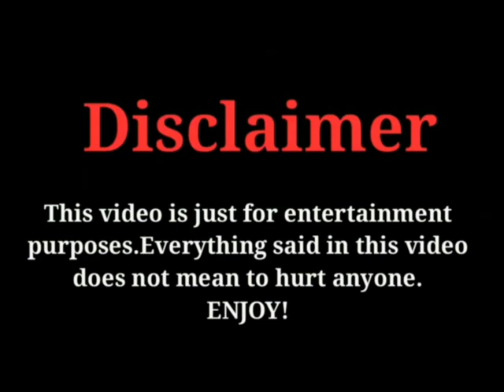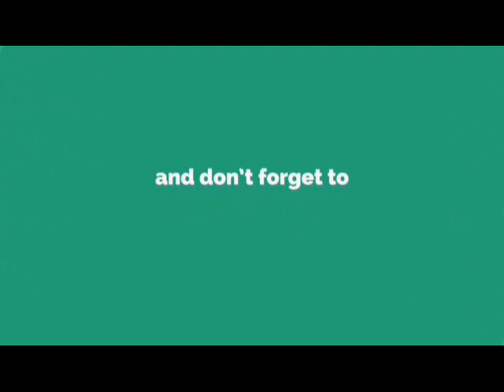"Extracurricular (2020)" Upcoming Korean drama (Cast and Real Ages)